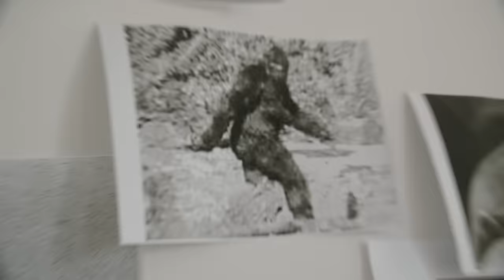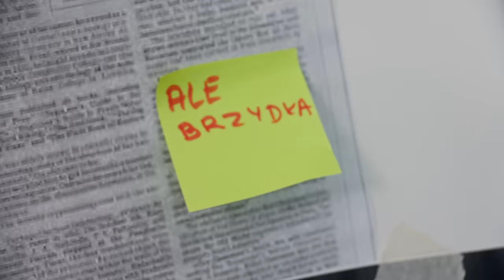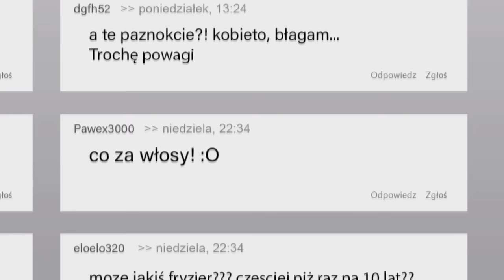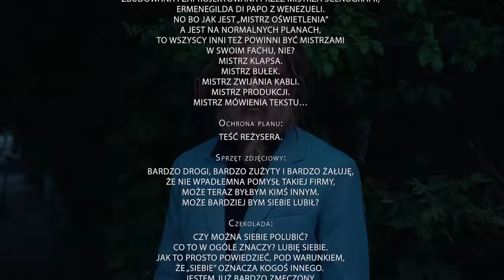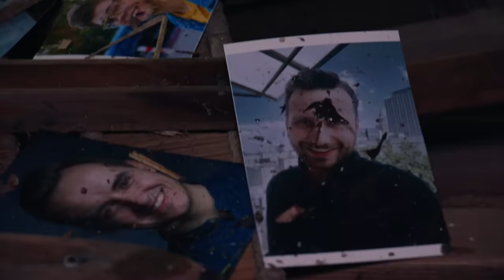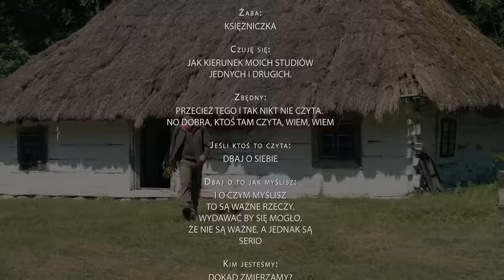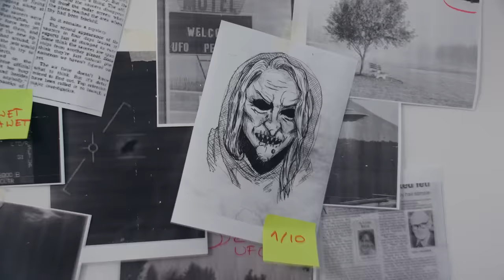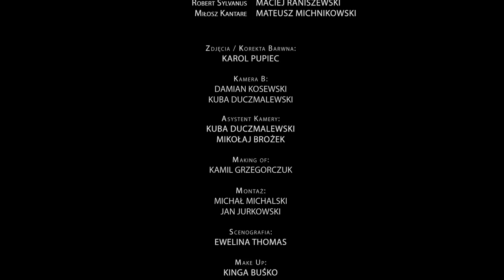Tropiciele Prawdy 3 - POLOWANIE NA CZAROWNICE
Kolejne sensacyjne śledztwo Tropicieli Prawdy! Jego wyniki z całą pewnością będą szokujące, ale zniesiemy to dzielnie, biorąc przykład z naszych dzielnych bohaterów. Oni dzielnie zniosą wszystko: kradzież auta, kontuzję biodra, a nawet to, że wystąpili w reklamie. Tropiciele Prawdy - Zagadki. Tajemnice. Smaczne Przekąski. Odcinek powstał we współpracy z Maretti.